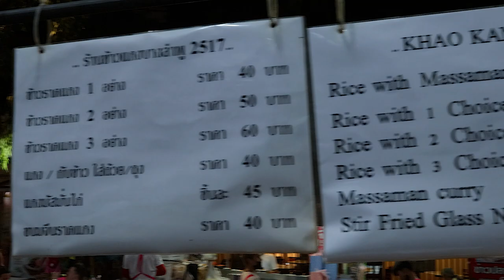Flavor Journey: Exploring the Best of Thai Curries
Curry and rice
ข้าวราดแกง

Curry and rice is a staple and fascinating dish of Thailand, often boasting a variety of flavors such as green curry, red curry, Massaman curry, fish kidney curry, and more. It's typically served with steamed jasmine rice and is popular both locally and internationally due to its diverse range of flavors and ingredients that appeal to individual preferences.

Starting price 40 baht.

ร้านข้าวแกงเก่าแก่ที่เปิดมา 47 ปี ข้าวแกงหลากหลายเมนู ใครไม่รู้จะกินอะไรก็ต้องร้านนี้ เพราะมีตัวเลือกที่ดูน่าอร่อยเยอะมาก มัสมั่น ผัดวุ้นเส้น แกงส้ม และอาหารอย่างอื่นอีกมากมาย ใครสายชอบกินกับข้าวเยอะๆต้องถูกใจ ขอเรียนเชิญทุกคนมาลองกินร้านข้าวแกงบางลำภูด้วยจ้า

ราคาเริ่มต้นที่ 40 บาท

咖喱和米饭是泰国的主食，也是一道引人入胜的菜肴，经常有各种口味，如青咖喱、红咖喱、马萨曼咖喱、鱼肾咖喱等等。通常搭配蒸香米饭一起食用，因其多样的口味和食材，受到了本地和国际食客的喜爱。

起价为40泰铢。